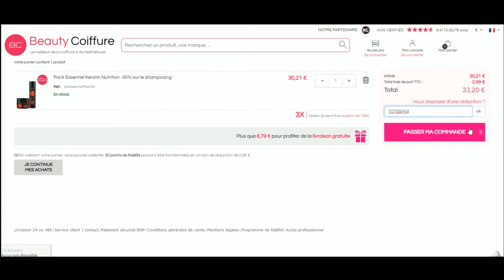Comment utiliser un code promo Beauty Coiffure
Utilisation en vidéo d'un code promo Beauty Coiffure à récupérer sur Moins-Depenser